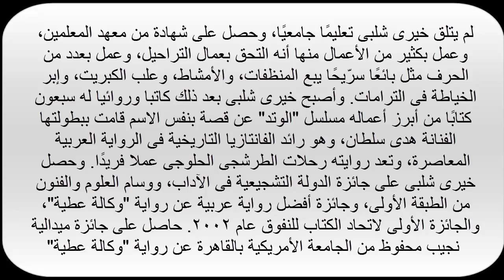عباقرة فشلو فى التعليم ثم وصلوا لـ العالمية !! قصص نجاح تبعث الأمل [ الجديد 2015 ]